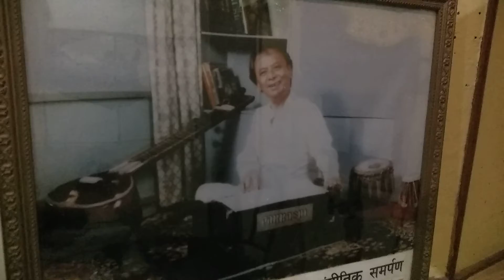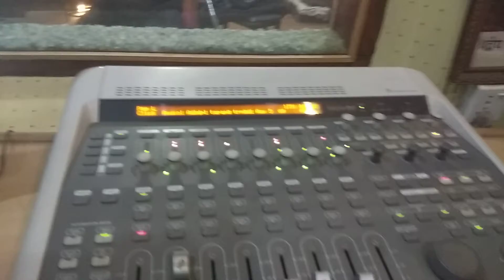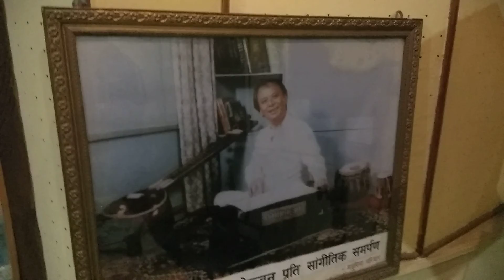Chautari ma basera | Flute cover by JB Lama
Song: Chautarima basera runa paau
Nepalka pratishthit tatha no.1 basuri badak jb lama ko mann chune dhun
composer: Gopal Yonzon

Tribute to legendary composer Gopal Yonzon by JB Lama
Rhythm: Bhuwan Gandharba
Additional Programming and Recording by Bikram Karki
@ Venus Recording Studio